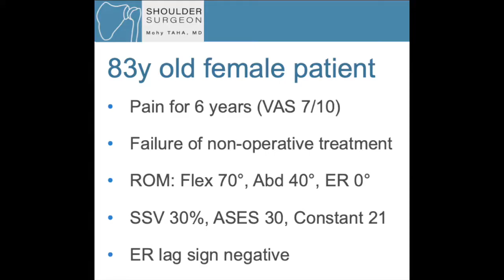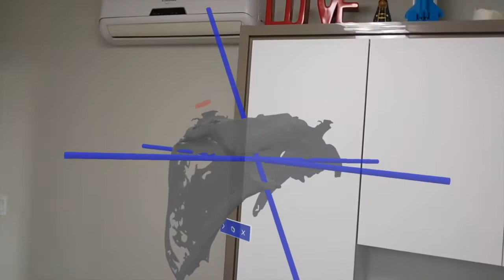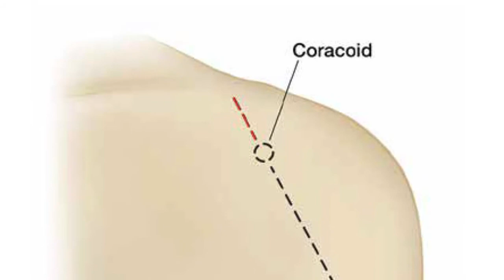Combining Mixed Reality pre-operative planning, 3D printing and GPS-Navigation Exactech by Dr. TAHA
🥇1st shoulder surgeon in Switzerland using Exactech navigation in shoulder arthroplasty.

Many thanks to the global shoulder community for their support, insights and thoughts about this tough case Bruno Gobbato, Marc-Olivier GAUCI, Thibault Lafosse, W Angus Wallace Philippe COLLIN Marie-Pierre MIROUS Mathieu FERRAND Omar NAJI David O'Briain Georgios Arealis, MD, PhD, FRCS Kerem Bilsel Michael Stalder William Walsh Loiy Alkhatib, MD Gregory Cunningham Jason Bottoms Bashar Alolabi Owen Mattern

Special thanks to Dr. Florian Drumm  in Freiburg, Germany who introduced me to the system.

Florian M. Thieringer for the 3D prints
Dr Michael Simoni for personally  coming to the theater

Back stage warriors Nicolas Mauri and Alain Motschan and the scrub nurses who took care of the logistics

Last but not least my mentor Prof Andreas Mueller  and our resident Cornelia Baum for assisting during the surgery

It’s all about the team🤝

Looking forward to discussing and showing the re-live surgery at the Transatlantic Shoulder Ecourse